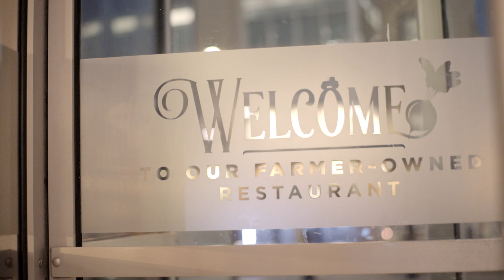Dan Simons explains how OpenTable powers success for his restaurant group, Founding Farmers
The pace of change in the industry means restaurants need a technology partner that moves as fast as restaurants. Learn why Founding Fathers relies on the combination of OpenTable’s marketing tools, table management system, and diner network to bring in guests and shower them with personalized hospitality.